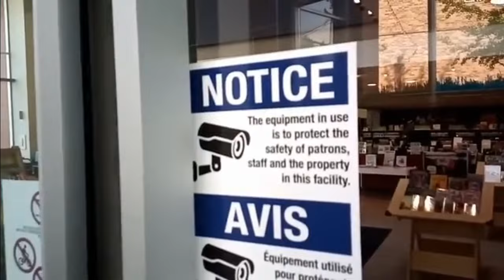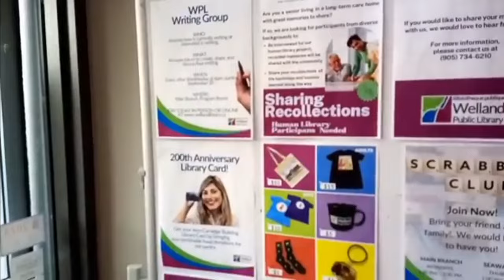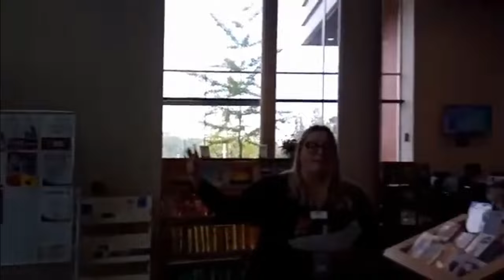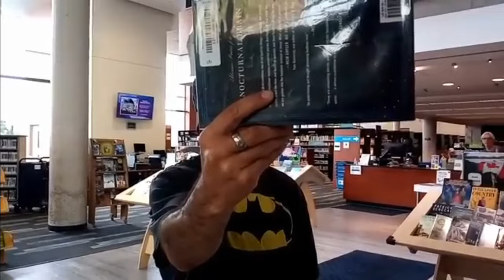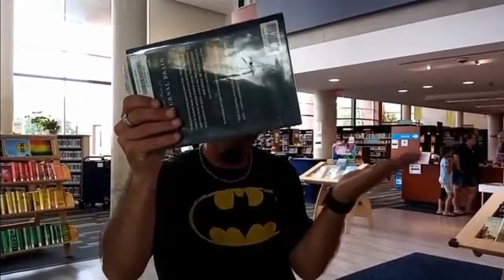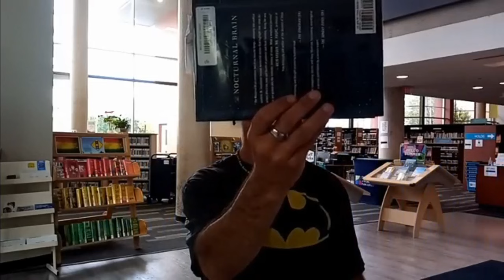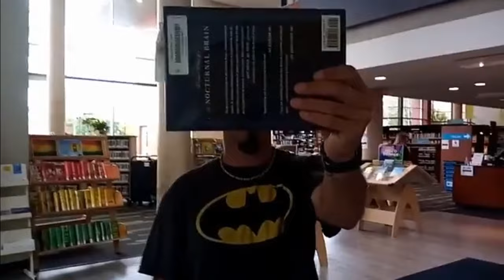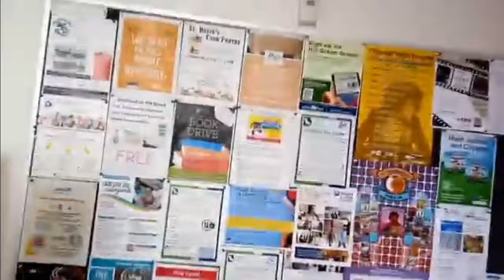LIE berry darrens learn the hard truth!!!